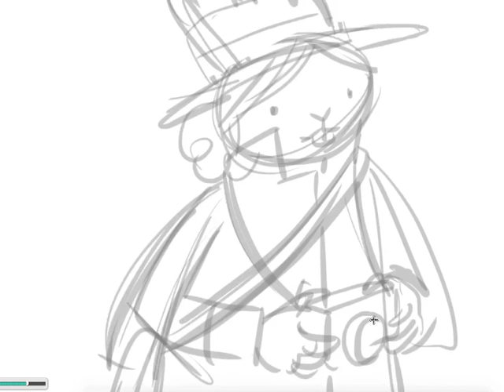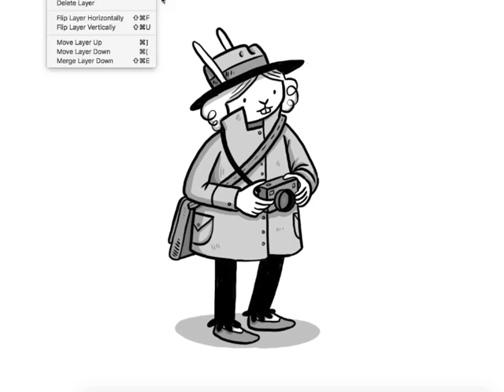10 minute character sketch - digital illustration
10 minute character sketch - digital illustration
Drawn using Mischief app and a Ugee digital screen.